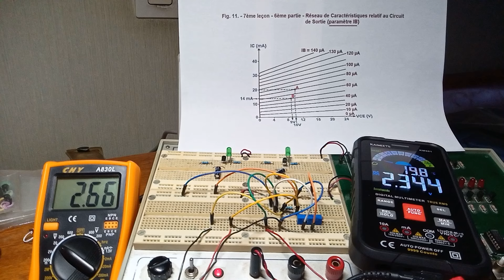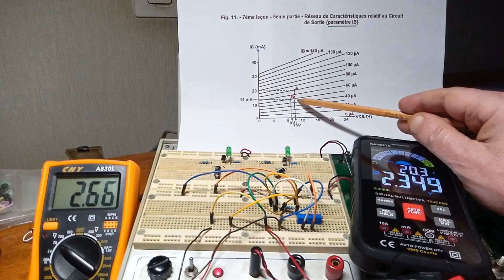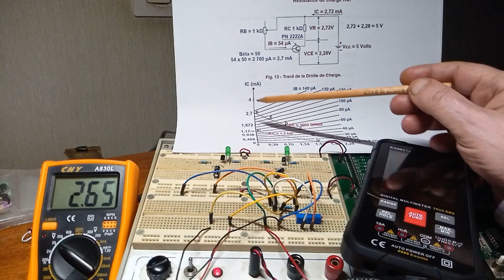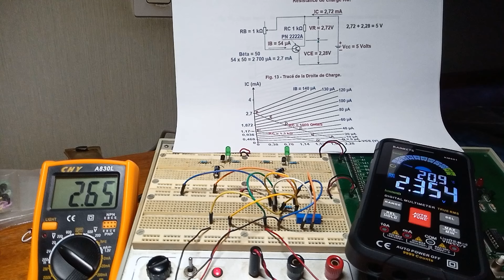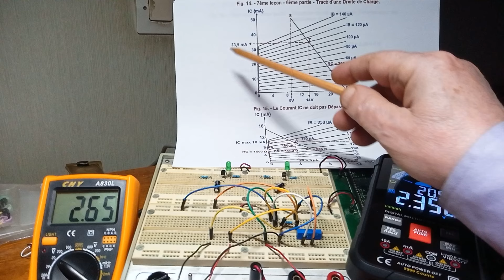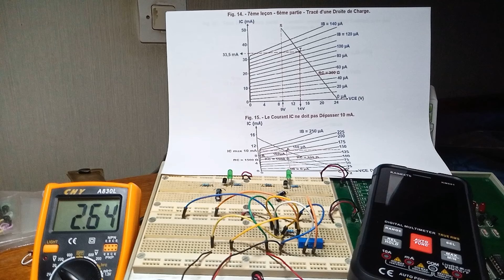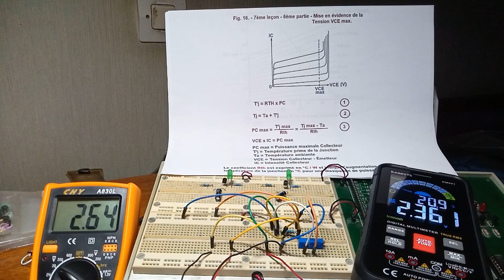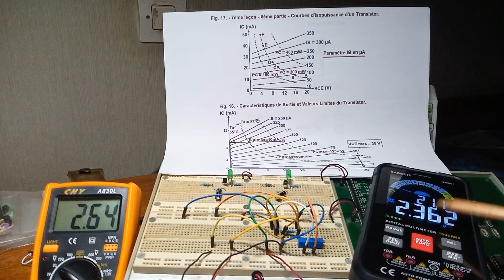7ème leçon - 6ème partie - Point de fonctionnement d'un Transistor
Sixième Partie de la septième leçon – La Détermination d'un Point de Fonctionnement du Transistor :

Nous vous suggérons de mettre les sous-titres, nous allons examiner la Détermination d'un Point de Fonctionnement du Transistor avec leurs calculs associés de la septième leçon de la sixième partie.

Nous vous suggérons également de mettre la vidéo sur pause, afin de noter les formules mathématiques.

Le multimètre à votre gauche permet de mesurer la tension aux bornes de la résistance RC de 1 kilo-ohm à pour tension de 2,72 Volts environ.
Le multimètre à votre droite permet de mesurer la tension VCE du transistor bipolaire (PN2222A) a pour tension de 2,28 Volts d’après nos calculs, et selon vos appareils de mesure concernant les impédances d’entrées ou encore l’étalonnage.

Peut-être que vous ne trouverez pas les mêmes tensions identiques ci-dessus, selon les caractéristiques des multimètres.

Détermination d’un point de fonctionnement :

Les caractéristiques des transistors sont utilisées pour déterminer les conditions de fonctionnement de ces transistors.
On détermine ainsi la valeur des grandeurs électriques intervenant dans ce fonctionnement.

La caractéristique la plus utilisée est celle qui est relative au circuit de sortie.
Considérons le réseau de caractéristiques de la figure 11.
Soit une tension VCE, égale à 10 volts, et un courant IB, égal à 70 Microampères.

Pour déterminer le courant IC correspondant à ces deux paramètres donnés, il suffit de tracer une verticale à partir de la tension VCE = 10 Volts ; cette verticale coupe la caractéristique relative à IB = 70 Microampères au point A. À partir de ce point A, il reste à tracer une ligne horizontale qui coupe l'axe vertical du repère cartésien. Dans le cas présent, on trouve IC = 20 Milliampères.

Le point A est appelé point de fonctionnement. En effet, ce point A, permet de connaître les trois paramètres relatifs au fonctionnement du transistor.
Vous remarquez qu'il suffit de connaître deux paramètres parmi trois pour déterminer ce point de fonctionnement.

Supposons par exemple, que l'on connaisse IC = 14 milliampères et IB = 50 Microampères.

Il suffit de tracer une ligne horizontale correspondant à IC = 14 Milliampères ; celle-ci rencontre la caractéristique IB = 50 Microampères au point B. On trace alors la verticale issue du point B, ce qui permet de déterminer une tension VCE égale à 9 volts

Nous allons maintenant examiner le fonctionnement du montage situé à la figure 12.

Le montage émetteur commun est alimenté par une pile de 5 volts. La résistance variable RB de 1 kΩ permet de faire varier le courant de base IB.
La résistance RC de 1 kΩ est la résistance de charge située dans le collecteur du transistor.

La tension aux bornes de la résistance de charge est VR. La somme des tensions VR et VCE est égale à VCC soit 5 volts.

Je répète : La tension aux bornes de la résistance de charge est VR. La somme des tensions VR et VCE est égale à VCC soit 5 volts.

Nous désirons connaître le rapport qui existe entre les trois grandeurs VCE, IC et IB. Nous disposons par exemple du réseau de caractéristiques de sortie avec le paramètre IB de la figure 13.

Il suffit de choisir un certain nombre de valeurs pour le courant IC, puis de calculer la tension VCE pour chacune de ces valeurs. Cela nous permettra de placer autant de points sur le réseau de caractéristiques.
Pour IC = 2,72 Milliampères,

VR = RC multiplié par IC = 1000 multiplié par 2,72 multiplié par 10 puissance moins 3 (10^-3) = 2,72 volts, soit VCE = VCC moins VR.
D'où VCE = 2,28 Volts moins 0,38 Volt = 1,90 volt.

Cela nous donne les coordonnées d'un premier point que nous nommons A, sur la figure 13.

De la même façon, pour IC = 0,468 Milliampère, VR = 1,90 volt et VCE = 1,52 volt (point B).

Daniel